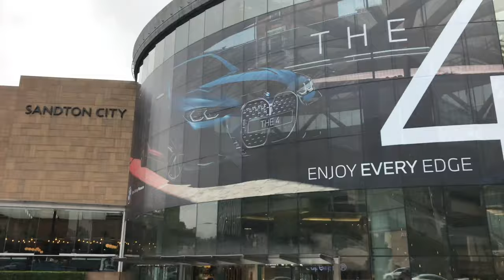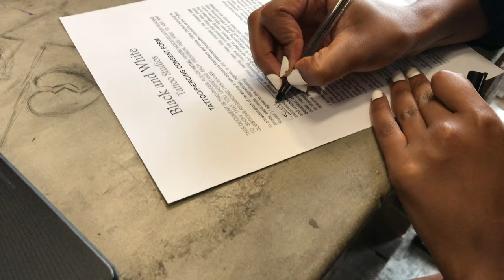A SUMMARY OF MY BIRTHDAY🎂🎉🥳// MINI VLOG// SOUTH AFRICAN YOUTUBER 💖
Hey S.O Sqwaaaaad 😍💖

Please watch my birthday mini vlog, I didn’t really do much on my birthday but I’m greatful for the smallest things I was able to do and I’m also greatful to be alive 🙏